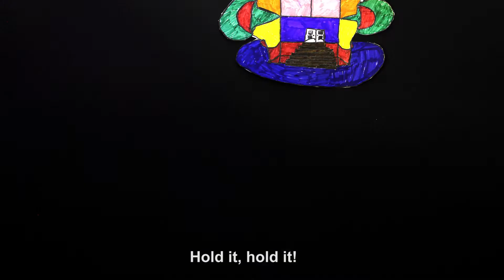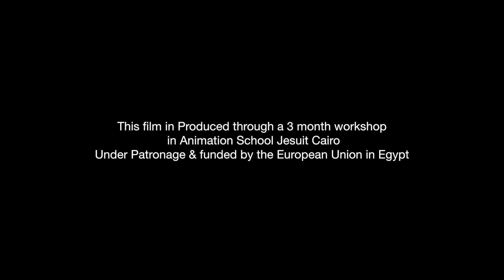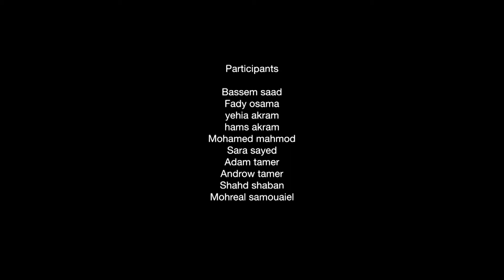The Pharanoic Princess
The Ancient Egyptian princess : A time travelling machine was finally made by aliens after a thousand years of working, then it fell down on Earth in Ancient Egypt and then been found by an Egyptian Princess who tries to find out what it is and accidentally travel to the future and meet two boys from our present, they bully her for her look, Then when she told them her story they became friends and they helped her to return back to her own era.
الأميرة الفرعونية: بعد الف سنة تمكنت مجموعة من الفضائيين من اختراع آلة للانتقال بالزمن, سقطت آلة الزمن على كوكب الارض في مصر القديمة, فوجدتها اميرة مصرية و التي تحاول اكتشاف ماهية الآلة, فتقوم بنقلها الى المستقبل عن طريق اللخطأ فتقابل فتيان من عصرنا و اللذان يقومان بالتنمر عليها بسبب مظهره, و لكن عندما اخبرتهم بقصتها ثم يصبحون اصدقاء و يقومون بمساعدتها للعودة الى زمانها.